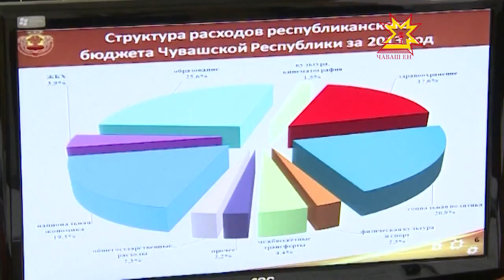Министрсен кабинетĕнче 16 ыйту пăхса тухрĕç.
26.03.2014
Иртнĕ çул республикăн пĕрлехи бюджета 43 миллиард ытла тенкĕлĕх пурнăçланă — кăтарту виçĕмçулхинчен 7,4 процент ÿснĕ. Хамăрăн тупăш 28 милларда яхăн тенкĕпе танлашнă. Ку енĕпе 13 миллиард ытла хушăннă. Бюджета налуксемпе пуянлатас енĕпе Чăваш Ен Атăлçи округĕнче 4-мĕш вырăнта. Кун пирки финанс министрĕн тивĕçĕсене пурнăçлакан Фарида Муратова правительство çуртĕнче — министрсен кабинечĕн ларăвĕнче пĕлтерчĕ.